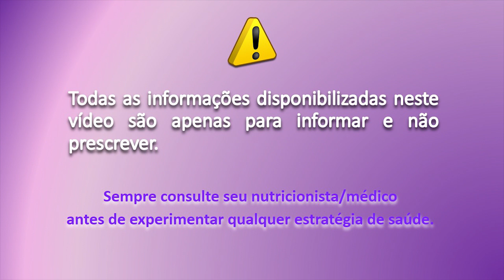KEFIR - fermentação básica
Aprendam com a chef ecológica Paulinha da @viverintegral e com a nutri Priscila Di Ciero a fermentação básica do KEFIR de água!
DEIXEM UM CURTIR NO VÍDEO e compartilhem com todos que possam se interessar!
Comam algo saudável por mim!
Whatsapp agendamento de consultas SP/SP: 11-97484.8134